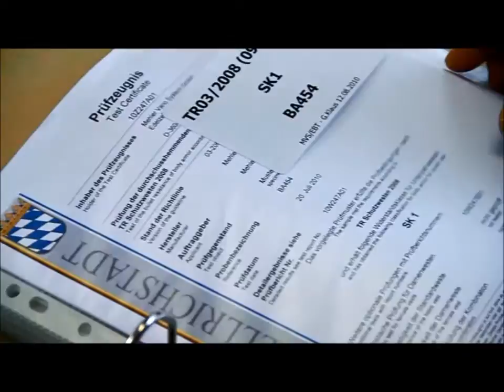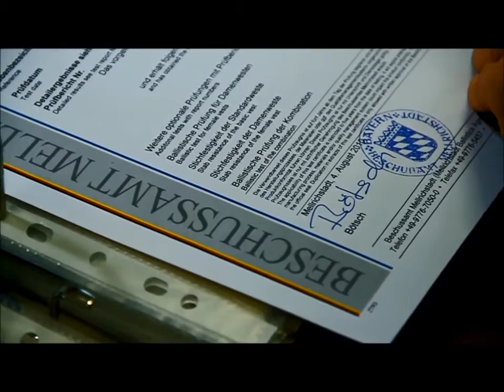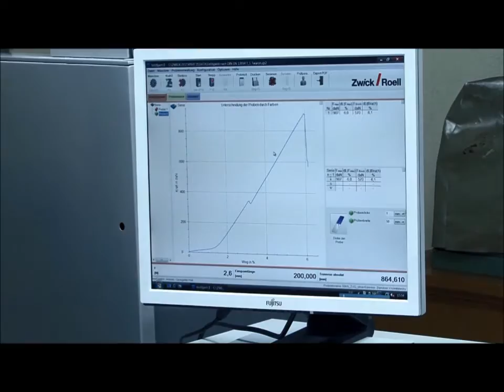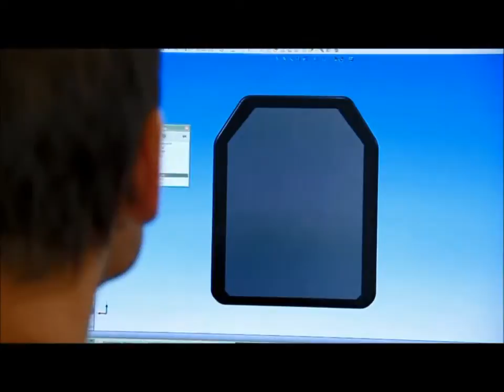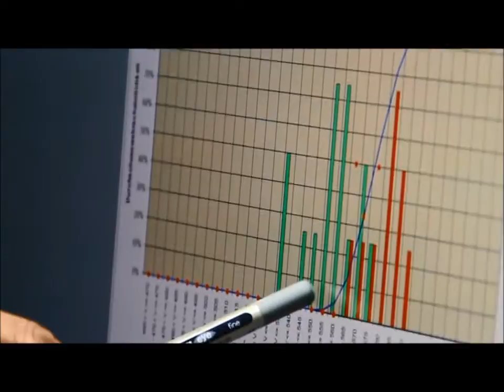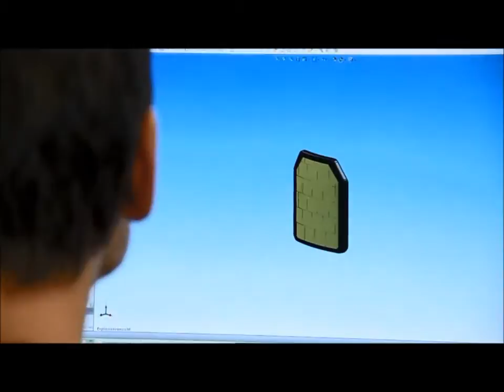MEHLER Balistik Koruma Sistemleri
Mehler Vario System Sirketi Balistik Koruma Sistemlerinde Avrupa Lideridir,
Üretim Tesisleri Almanyanin Fulda Sehrinde bulunmaktadir.2500 den Fazla Balistik Yelek cesitleri bulunmaktadir.Balistik Kalkan, Balistik Koruma Battaniyeleri, Balistik Koruma Cantasi Balistik Can Kurtarma Yelegi gibi kullaniciya özel ürünler  AR GE ve üretimi Sirket bünyesinde imal edilmektedir.
Kullnanici bedenine göre Özel Gömlek ici Balistik Yelekler üretilmektedir.
Balistik malzeme 10 YIL Garantilidir.